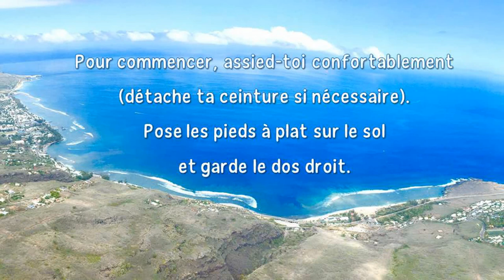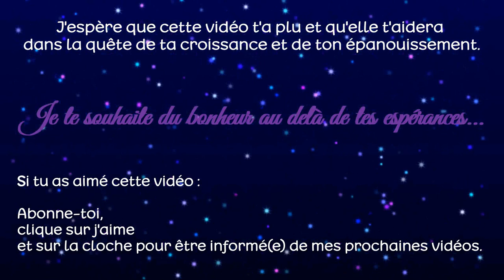COHERENCE CARDIAQUE 5 MN - BRUIT DES VAGUES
Exercice de COHÉRENCE CARDIAQUE de 5 minutes. Je te propose  2 VERSIONS : 🌺  Bruit des VAGUES + BIPS  ou 🌺 uniquement les  BIPS  - 6 cycles de respirations par minute. La respiration en cohérence cardiaque a de nombreux effets positifs sur la santé et pour le bien-être, comme favoriser le recentrage et stabiliser les émotions.

Ses bienfaits se font sentir pendant environ cinq heures.

Au bout de deux semaines de pratique quotidienne, la chimie du sang commence à changer.
Il faut 2 mois, en pratiquant trois fois par jour, pour obtenir le maximum des effets bénéfiques.

Outils et techniques de développement :

personnel
émotionnel
et spirituel.

       Méditations avec différentes émotions,
       mais aussi 2 vidéos avec choix de l'émotion libre :
       1 en version courte
       et 1 en version longue

6 cycles de respirations par minute

2 VERSIONS SUR CETTE VIDÉO :

- BRUIT DES VAGUES + BIPS
-  que les BIPS.

A pratiquer les YEUX OUVERTS ou les YEUX FERMÉS.

La respiration consciente en cohérence cardiaque est un exercice très efficace.

Ce moment de relaxation profonde t'apportera un mieux-être instantané.

A pratiquer au quotidien pour ancrer ses bienfaits en toi.

CHAPITRES DE LA VIDÉO :

0:00 - Instructions
0:37  -  BRUIT DES VAGUES + BIPS
6:26 - UNIQUEMENT LES BIPS